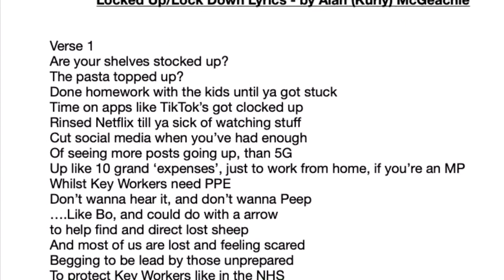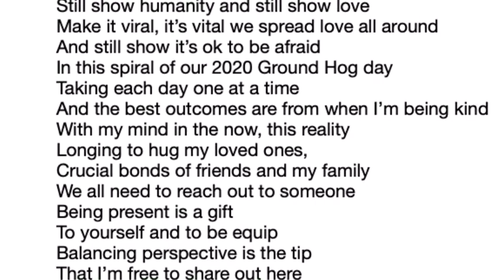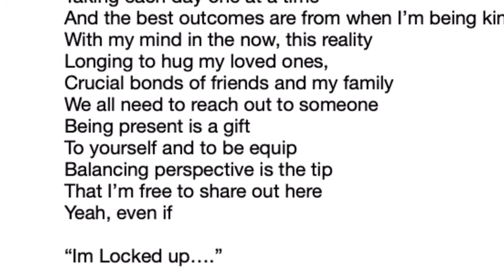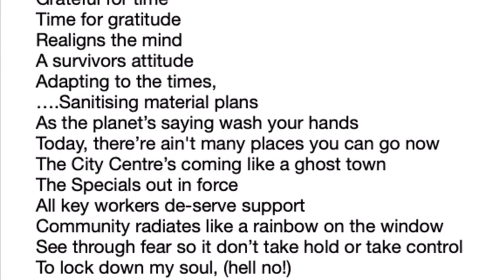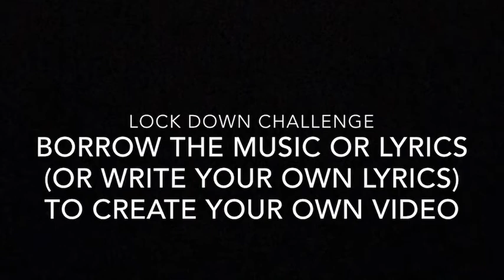Locked Up Challenge - Acapella available to download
Locked Up/Lock Down challenge. Lyrics written and recorded by Alan (Kurly) McGeachie. and on all platforms as of 23rd April 2020.